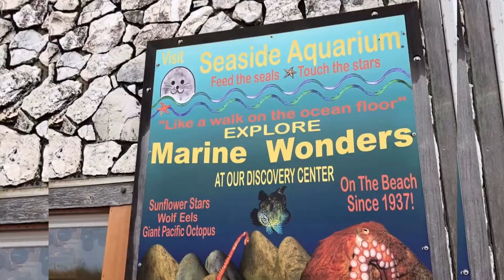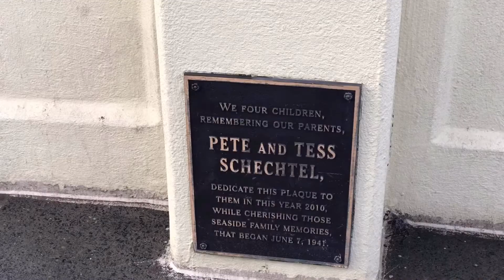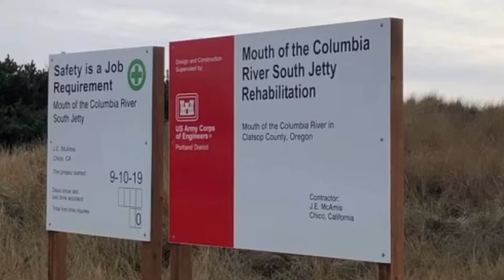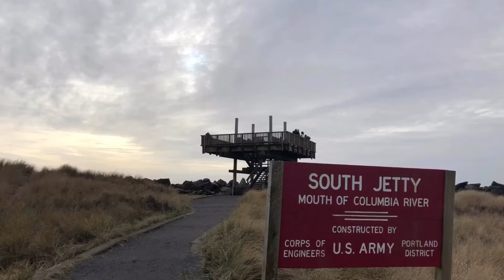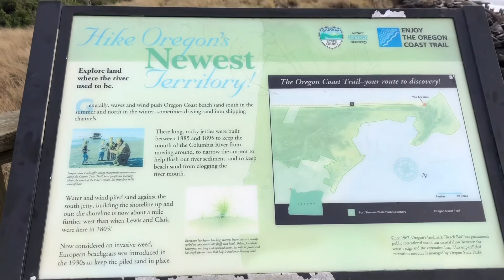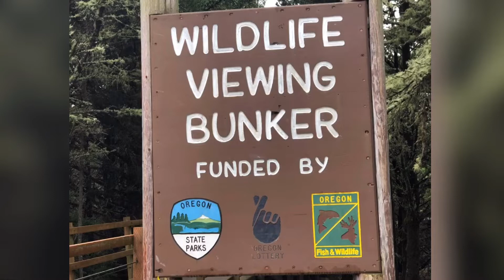Visit Seaside Oregon Part 2 | Jalan2 ke Oregon 2 - Vlog Trip 2019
Hello Everyone!

Let’s see Seaside Oregon more in this Part 2 Vlog Trip “Visit Seaside Oregon Part 2”. In this video we will see little bit about history and feel more the warmth of Family.